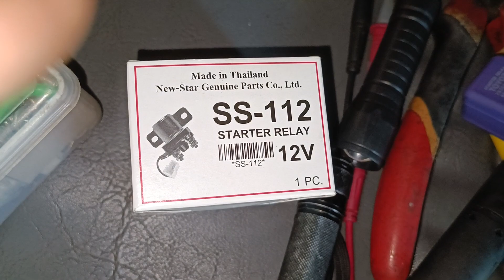แนวทางใส่รีเลย์สตาร์ท รถตู้ toyota hiace lh172 หัวจรวด